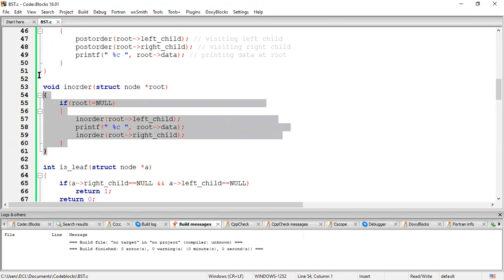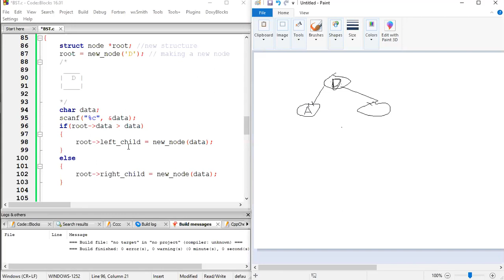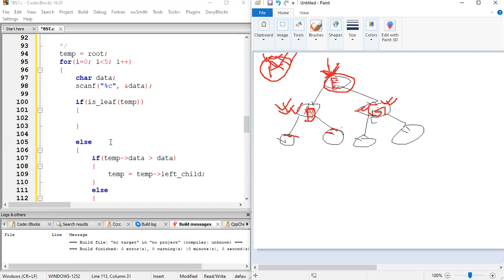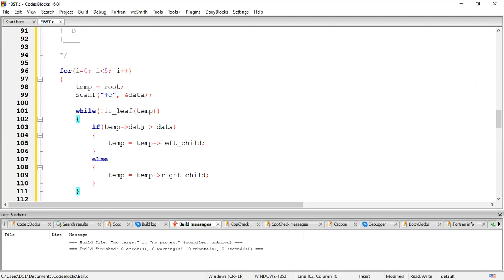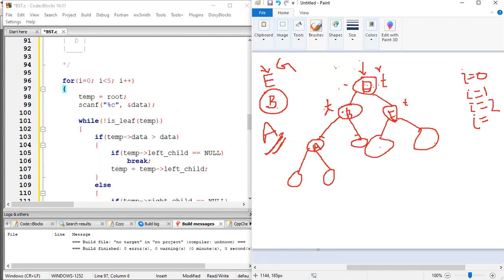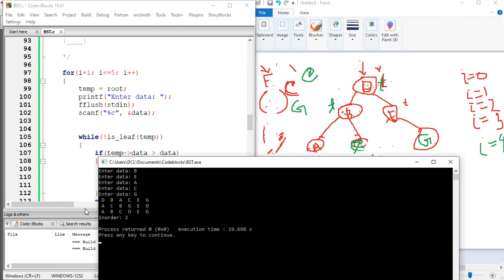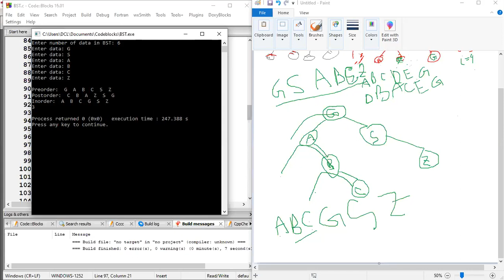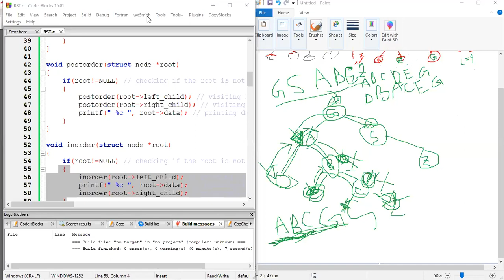18. Binary Search Tree in C | CSE1315: Data Structures | Summer20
In this class, we have solved the BST in C programming language using doubly linked list data structure.